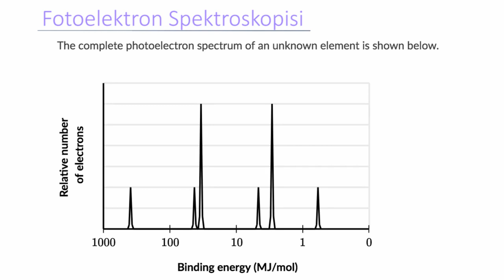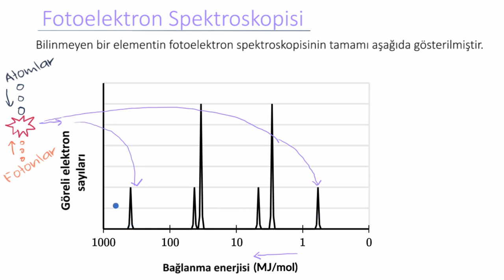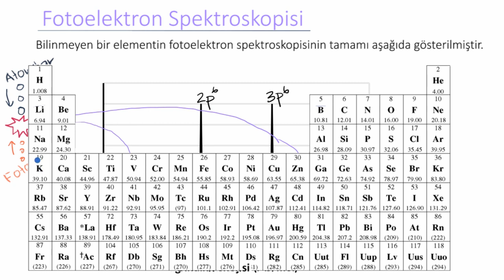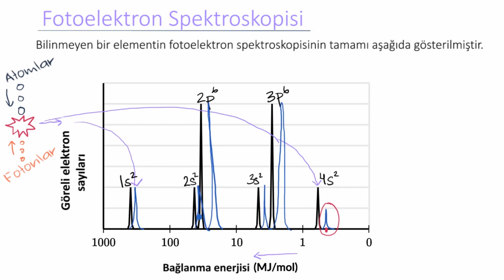Fotoelektron Spektroskopisine Giriş (Kimya)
50 dilde 120 milyon öğrencinin faydalandığı, dünyanın en büyük ücretsiz öğrenme platformu Khan Academy’de, matematikten sanat tarihine, ekonomiden fen bilimlerine, basit toplamadan diferansiyel denklemlere, ilkokul seviyesinden üniversite seviyesine her yaş için binlerce ders videosu, interaktif alıştırma ve daha fazlasına tamamen ücretsiz ve reklamsız olarak ulaşabilirsiniz.